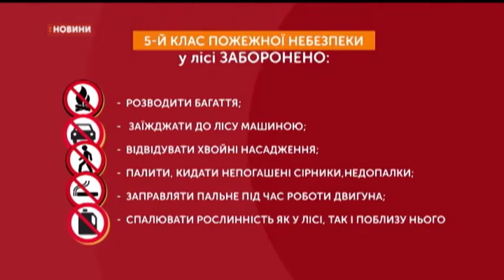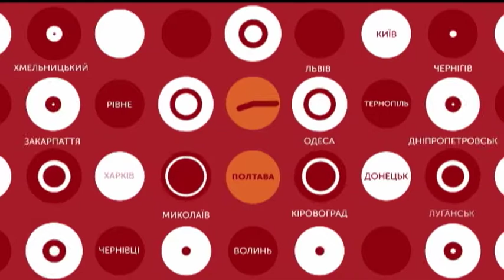11.09.2019. Новини. 8:00